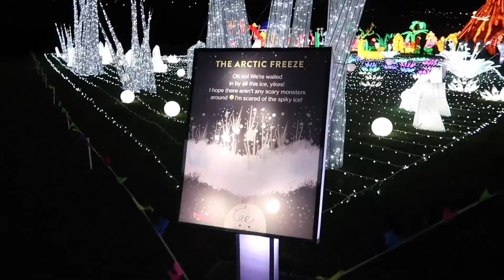LuminoCity Festival - 2019 - New York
I took this footage on my old camera during my last trip to New York. Whilst I was recently isolating due to the dreaded virus, I decided to edit some old footage. Sorry for the shakiness.